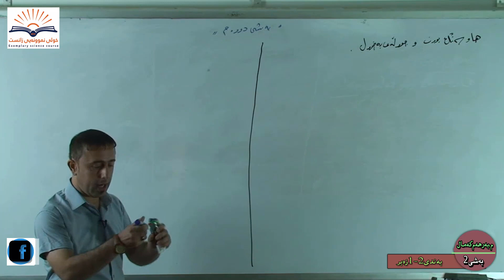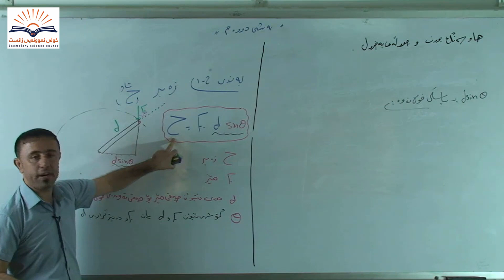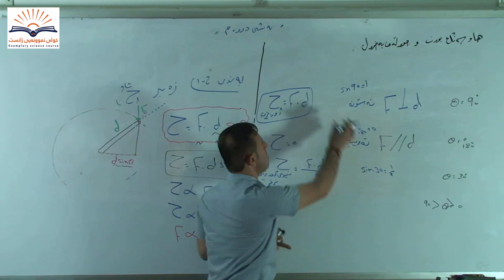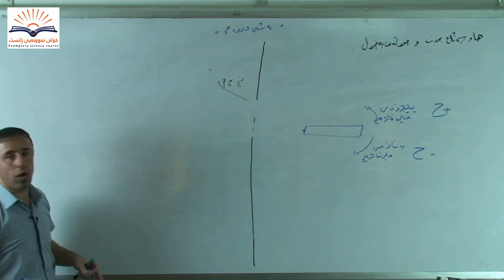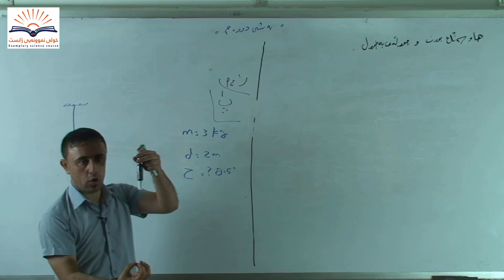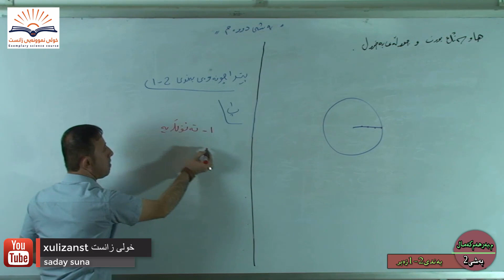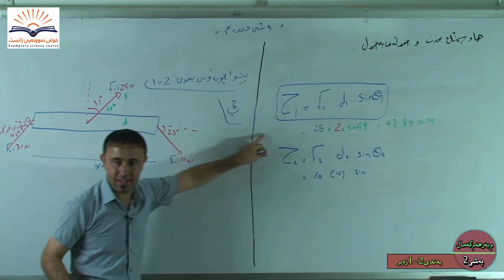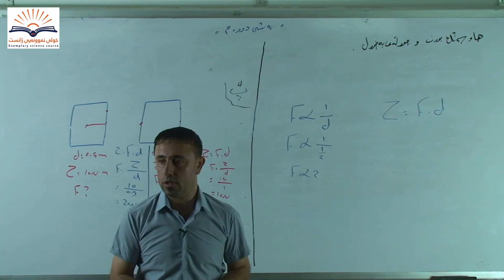.بەرهەم کەمال .فيزياى بولى12به شى2 به ندى2-1زه بر.m.Barham kamal